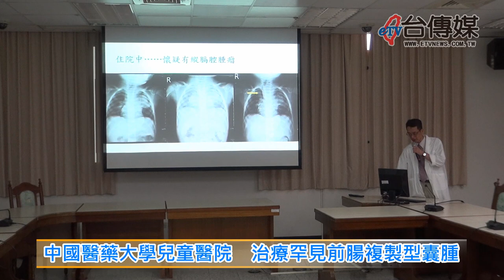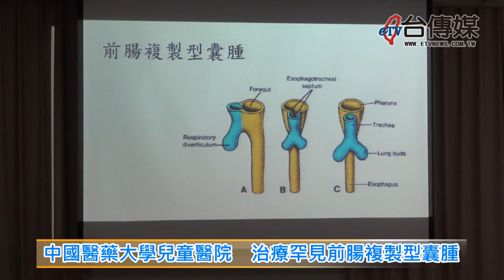《台傳媒新聞》20181001 中國醫藥大學兒童醫院 治療罕見前腸複製型囊腫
隨著天氣逐漸轉涼，乾燥的冷空氣，會讓很多人開始咳嗽，台中市有一名1歲半的男童，因為咳了很久都沒有好，並且出現沙啞和氣喘聲，到中國醫藥學院兒童醫院就醫之後，醫生發現男童的胸部縱膈腔，有一個前腸複製型囊腫，幸好經過內、外科通力合作的治療下，男童已經康復出院。
中國醫藥大學兒童醫院胸腔科主任林建亨表示，長在胸部縱膈腔的前腸複製型囊腫非常罕見，在國外也不超過10個案例，台灣目前也沒有類似病例，如果沒有早點發現並且切除治療，可能會引發反覆性咳嗽跟肺炎，嚴重還可能引起突發性呼吸道阻塞而窒息死亡。
中國醫藥學院兒童醫院表示，如果發現家中孩童有持續咳嗽，並且治療1到2個禮拜後都沒有改善，甚至出現沙啞和喘息聲，就要到醫院做進一步的檢查，才能避免病情惡化，恢復健康的身心。